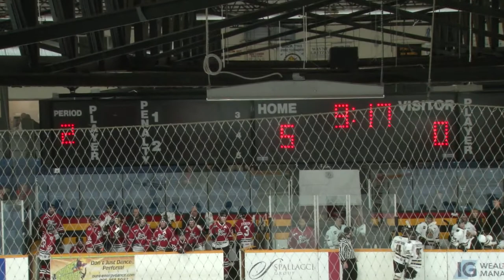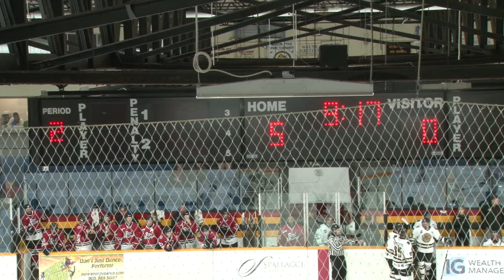Hamilton Steelhawks vs Dundas Real McCoys